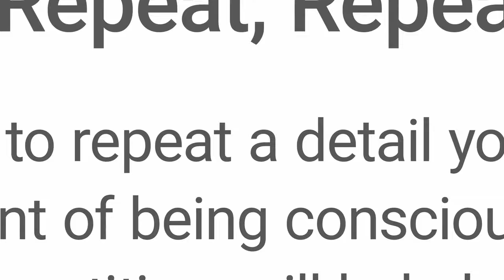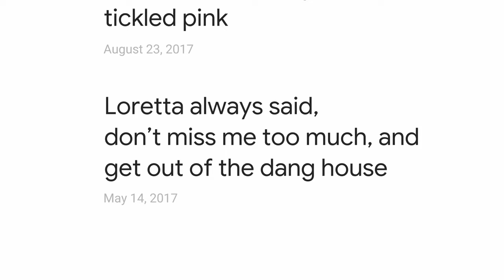▷ GOOGLE | LORETTA | Super Bowl [2020]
El anuncio de Google se titula Loretta y es una historia que nos impacta por su crudeza y emotividad.